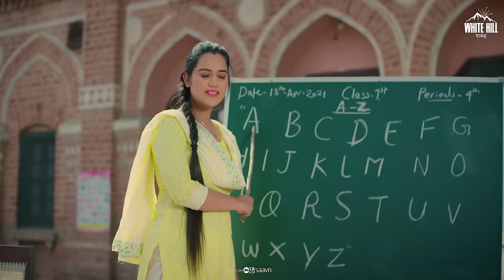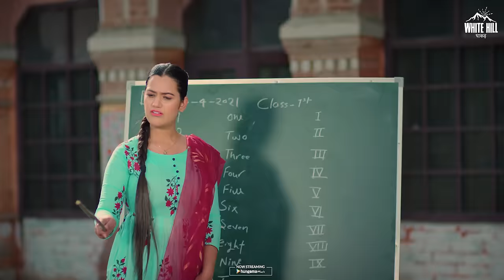4 Peg (Official Video) Gurmeet Bhadana | Totaram Sondhiya | Haryanvi Songs Haryanavi 2021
White Hill Dhaakad presents Haryanvi Songs Haryanavi 2021  "4 Peg" by Totaram Sondhiya Ft. Gurmeet Bhadana. Lyrics written and composed by Gurmeet Bhadana. Music by GR Music. Video by Team 60 FPS.

♪Amazon Music
♪Amazon Prime Music

Credits :

Song : 4 Peg
Singer : Totaram Sondhiya
Starring : Gurmeet Bhadana
Lyrics /Composer : Gurmeet Bhadana
Video : Team 60 FPS
Director : Love Randhawa & Ricky Yadav
Dop/Edit : Love Randhawa
Special Thanks : Rohit Hooda , Sanju Hooda & Ritivk Chahal, Azad Foji
Online Promotions : HOT (Hub of Talent)
Produced By : Gunbir Singh Sidhu & Manmord Singh Sidhu

Lyrics :

Kaise bhulu tera mein
Chobaare mein wo aana
Maarke ne aankh
Tera has ke dikhana
Maarke ne aankh
Pachtaari su mein tere aage
Senti sa apna yo dil haar ke
Ho tane choda jo gali main meri aana
Mein royi 4 peg maarke
Tane choda jo gali main meri aana

Pehlya to banaaye the jahaaj behisab ke
Faad faad panne re rita diye kitaab ke
Na saheliyan ka jhiley dhingtaana
Tu gaya isa palla jhaad ke

Ib karke ne video re call tu chidaave
Kade hase kade ghana tedha tu lakhaave
Mera badla ko dhang tane kardungi tang
Rahungi sudhaarke

Sachi baat bole gurmeet bhadana
Acha na re hota sad feel nyu karana
Je mein apni pe aagi 6 ki 6 goli rahungi bheje main utaarke